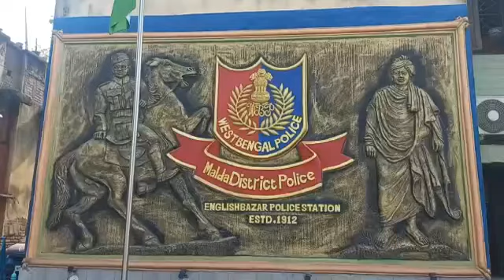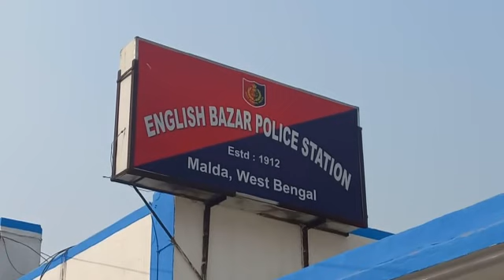# SHILPANEER NEWS ৩৯ হাজার টাকার জাল নোট সহ এক যুবক গ্রেফতার